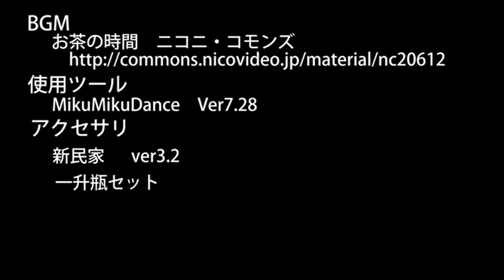Oh no! My View Count is too low!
A cute fast MMD of Haku after she uploaded up her Music video...
I really feel bad for her because it seems she gets the short end of the stick...